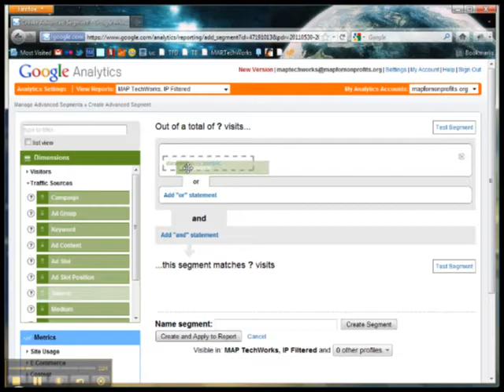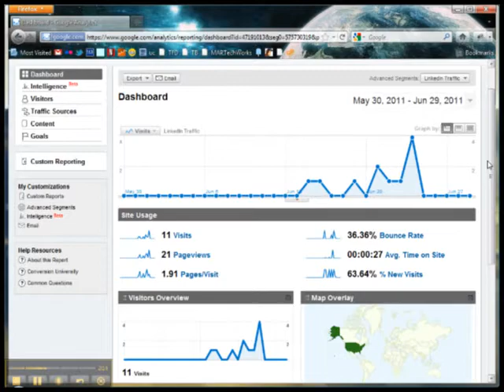How to Create an Advanced Segment to Track Social Media Traffic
In this 60 second tutorial, you'll learn how to create a custom advanced segment in Google Analytics to track traffic coming to your nonprofit's website from social media sites like LinkedIn and Facebook. Note, this video does not have sound, so don't adjust those speakers!